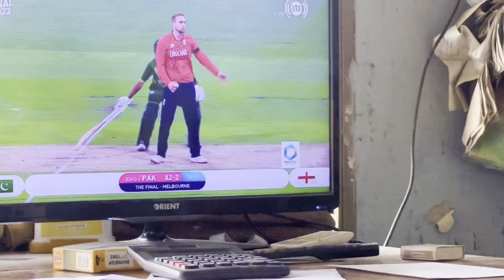Dehaat ka Mashor Khail Bander qella Mazaya monda